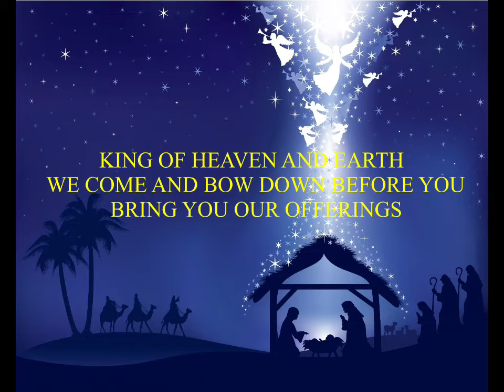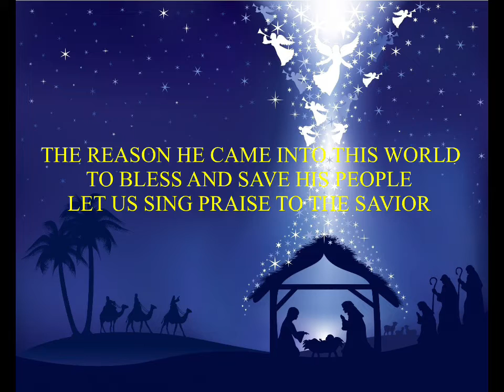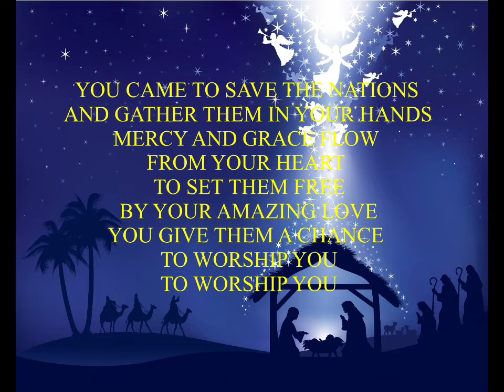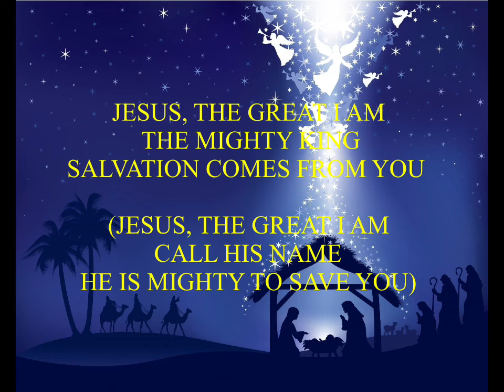THE KING WAS BORN IN BETHLEHEM BY VI SMITH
THE KING WAS BORN IN BETHLEHEM
WORDS AND MUSIC BY VI SMITH
Praise Jesus Assemblies